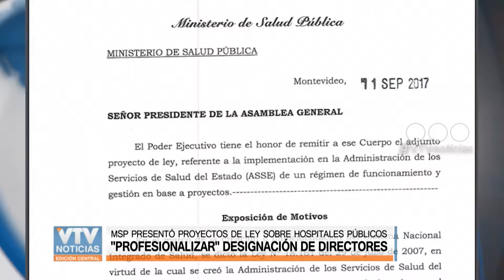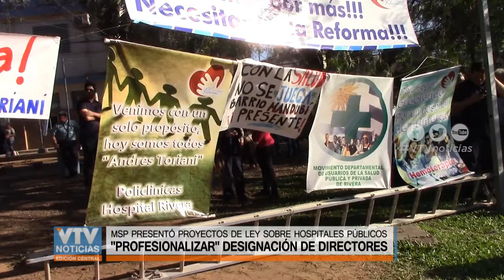MSP ENVIÓ DOS PROYECTOS AL PARLAMENTO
En momentos en que se suman las investigaciones por irregularidades en ASSE, el Ministerio de Salud Pública envió dos proyectos de ley  al Parlamento que cambian de manera radical la forma en que se designan los cargos de particular confianza. Sobre este tema, el periodista Nicolás González realizó un completo informe.